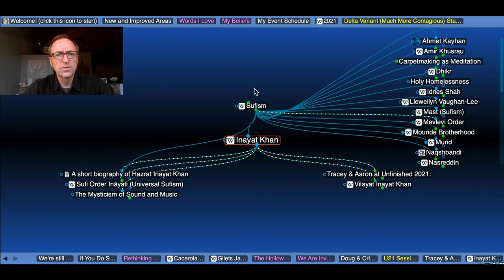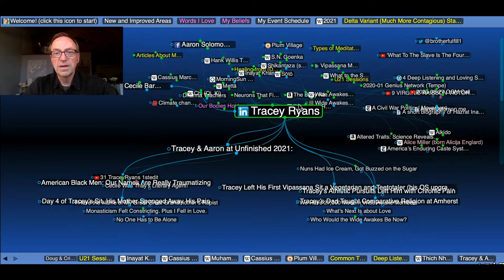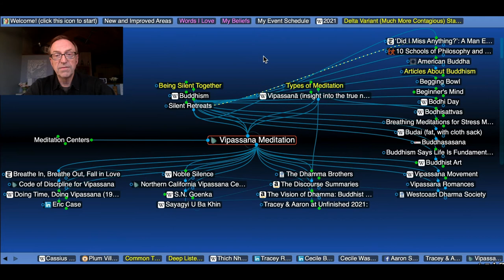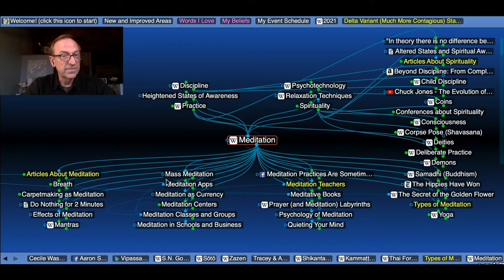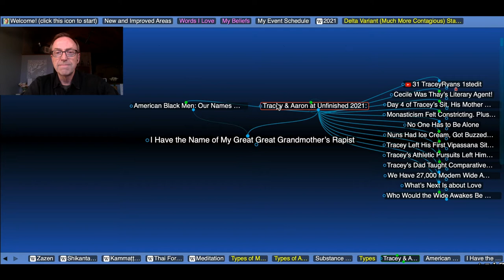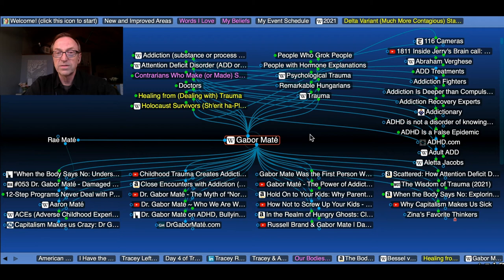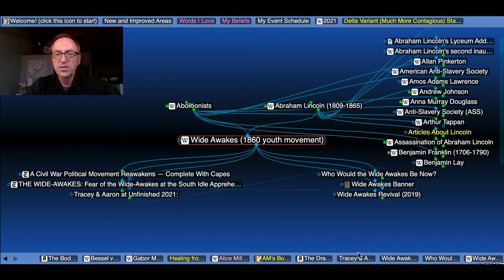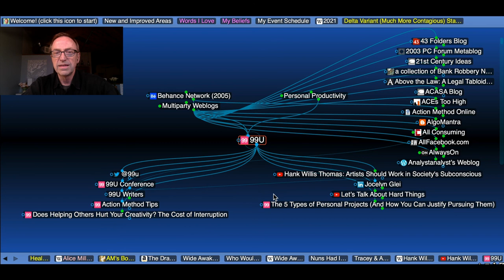Jerry StoryThreads U21: Tracey and Aaron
The event: Unfinished.ro
This session:
Want to follow along in Jerry's Brain?